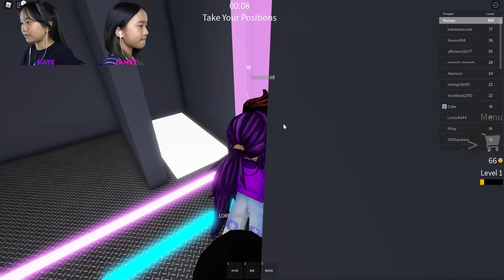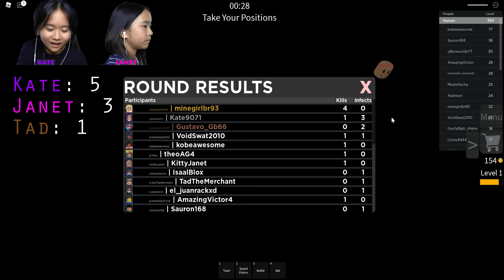They have an Infectious Smile! | Roblox Challenge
In this video, we are playing Infectious Smile on Roblox. The Smiling are infecting us all! Can we find a way to survive?!